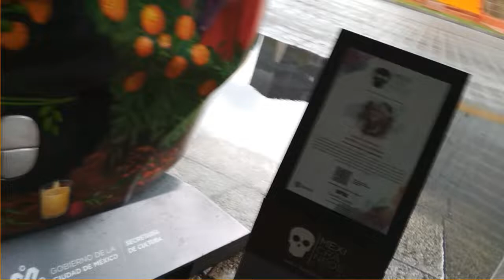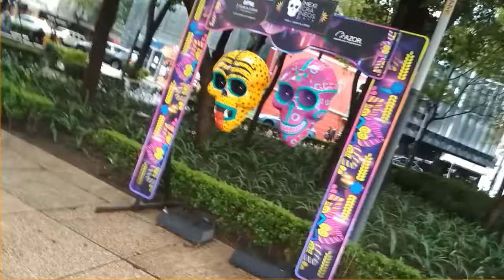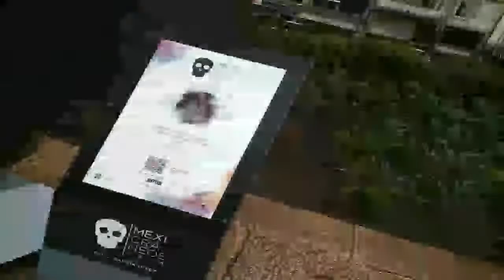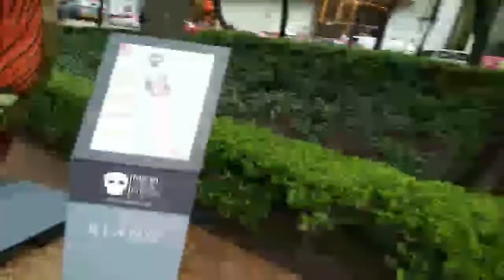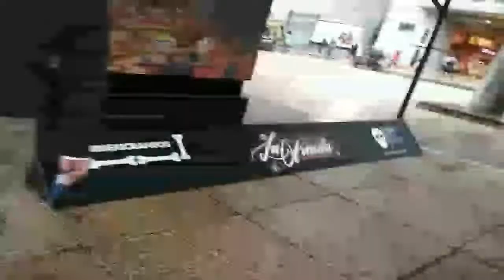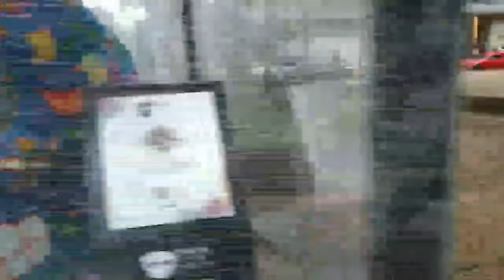Mexicraneos en Reforma ☠️ 2020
Aquí una opcion más de lo que puedes hacer en la ciudad de méxico